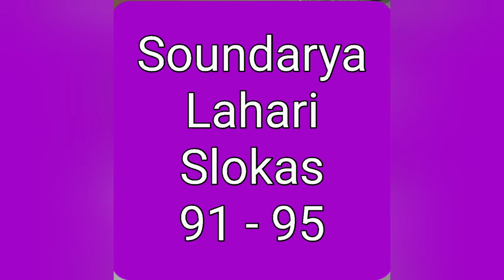Margazhi Day 19 : Slokas 91 - 95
In this video, watch, listen and learn slokas 91 - 95, from Soundarya Lahari.
Sung by Smt. Karpagam Balasubramanian.

SLOKA NO.91:-

"Padanyaasakreedaaparichayamivaarabdhumanasaha

Skhalanthasthey Kheylam Bhavanakalahamsa Na Jahathi!

Athastheyshaam Shikshaam Subhagamanimanjeerarnitha-

chchalaadaachakshaanam Charanakamalam Chaarucharithey!"

Literal Meaning:
"O Goddess of graceful gait!The royal swans in Thy household are never abandoning their pursuit of Thee, in their effort to observe Thy gait for correcting their own defective ways. And Thy lotus feet are, it seems, giving instructions to them in the guise of tinkling sounds of the anklets on them, studded with precious stones."

SLOKA NO.92:-

"Gathaasthey Manchathvam Druhinaharirudreyshwarabhruthaha

Shivaha Svachchachchaayaaghatithakapataprachchadapataha!

Thvadeeyaanaam Bhaasaam Prathiphalanaraagaarunathayaa

Shareeree Shrungaaro Rasa Iva Drushaam Dogdhi Kuthukam!"

Literal Meaning:
"Thy functionaries Brahma, Vishnu,Rudra and Ishvara have taken the shape of the four legs of Thy cot in order to serve Thee very closely. And Sadashiva has formed Himself into Thy bedspread, reflecting Thy crimson glory in His lustrous whiteness, thereby causing amazement to Thee by presenting Himself as the very embodiment of erotic sentiment."

SLOKA NO.93:-

"Araalaa Keysheyshu Prakruthisaralaa Mandahasithey

Shireeshaabhaa Chitthey Drushadupalashobhaa Kuchathatey!

Bhrushaam Thanvee Madhye Pruthururasijaarohavishaye

Jagatthraathum Shambhorjayathi Karunaa Kaachidarunaa!"

Literal Meaning:
"Curly in hair and inherently artless in smile, heart soft as the 'sireesha' flower, breasts as tight and hard like a grinding stone, waist extremely slender, hips and breasts generous in size, the indescribable 'aruna shakthi', the grace of Shiva, shines gloriously for the protection of the Universe."

SLOKA NO.94:-

"Kalankaha Kasthooree Rajanikarabimbam Jalamayam

Kalaabhihi Karpoorairmarakathakarandam Nibiditham!

Athasthvadbhogeyna Prathidinamidam Rikthakuharam

Vidhirbhooyo Bhooyo Nibidayathi Noonam Thava Kruthey!"

Literal Meaning:
The dark mark on the moon is musk. The moon's watery disc is an emerald cup fully filled with pieces of camphor in the form of the digits of moon. As and when the contents of that receptacle are exhausted by Thy using them, Brahma, fills it up day by day for Thee with the digits of the waxing moon."

SLOKA NO.95:-

"Puraaraatheyranthaha Puramasi Thathasthvachcharanayoho

Saparyaamaryaadaa Tharalakaranaanaamasulabhaam!

Thattha Hyethey Neethaaha Shathamakhamukhaaha Siddhimathulaam

Thava Dvaaropaanthastthithibhiranimaadyaabhiramaraaha!"

Literal Meaning:
"Thou rt the Consort of the Destroyer of the Cities, residing in His inner partment. Hence, the privilege of worshipping Thy feet is not easy for the fickle-minded. It is, therefore, that all the Deities headed by Indra have by their unparelleled austerities been able to attain only 'anima' and other nine psychic powers which are all but Thy gate keepers peripheral to Thee and far removed from Thy innermost attributes."